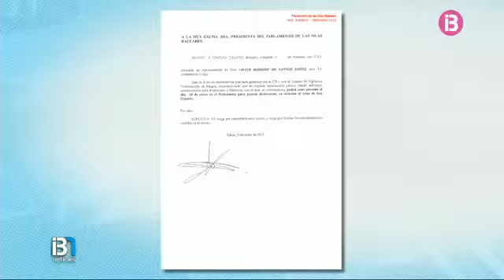Han començat les compareixences a la comissió que investiga el cas de Son Espases al Parlament